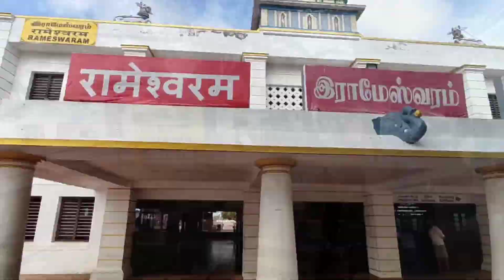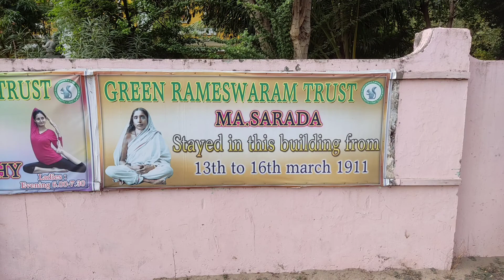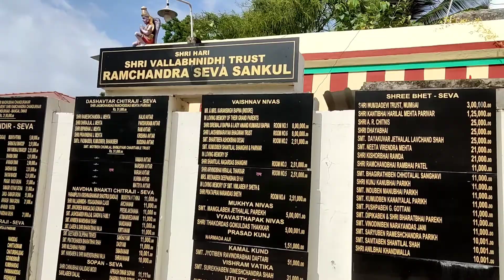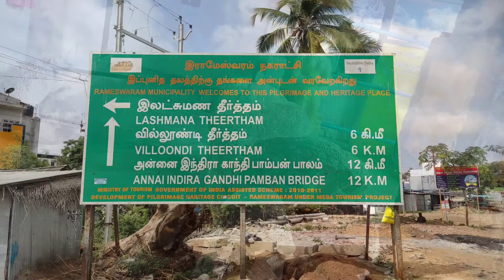RAMESHWARAM BEST PLACES TO SEE 2022 😱 !! ರಾಮೇಶ್ವರಂ ಅಲ್ಲಿ ನೋಡಬೇಕಾದ ಮುಖ್ಯ ಸ್ಥಳಗಳು ... ( Ep - 1 )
Hi fam ❤️
ನಮಸ್ಕಾರ 🙏

Arulmigu Ramanathaswamy Temple 🙏🚩

Due to heavy rush in the temple .. i changed the plan and visited these places !!

Rameshwaram places to see ...

Am visited the places start From the RAILWAY STATION to TOWARDS MANDAPAM  ( on the way )

TOWARDS ⬆️
DAY - 1

1. HOUSE OF KALAM
 ( Near by Railway Station )

2. PANCHAMUKHI ANJANEYAR TEMPLE &
  FLOATING STONE .

3. SHRI KRISHNA PRANAMI MANGAL MANDIR AND DHARMSHALA

4. SITA THEERTHAM

5. RAM KUND / RAMAR THEERTHAM /
  41TH SRI MAHAPRABHUJI BETHAK JI

6. LAKSHMANA THEERTHAM ( NEAR BY
   RAMAR THEERTHAM ).

7. PAMBAN BRIDGE
  ( TAKE A SHARE AUTO OR by BUS )

ONWARDS RAMESHWARAM ⬇️

8. VILONIDI THEERTHAM
  ( You need to walk around 2km from the
    main road  or  hire a auto  )

9.   MANGALA THEERTHAM
    ( Near by VILONIDI THEERTHAM )

10. KALAM MEMORIAL
   ( Take a share auto from VILONIDI
    THEERTHAM to this place )
Back to RAMESHWARAM 🙂